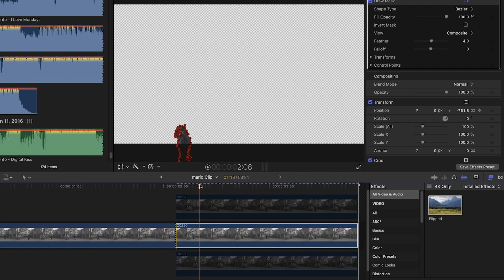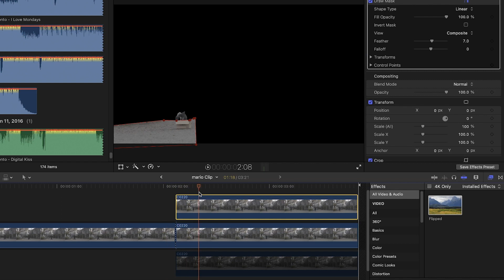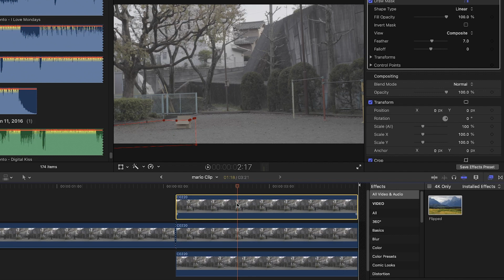ダンボールマリオ動画の作り方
マリオとはベニテングダケを食べて幻覚を見る配管工のことです。
スターを摂取するとハイになるそうです。